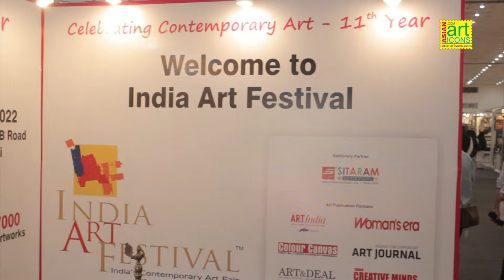Indian Art Fair 2022 in New Delhi I Asian Art Icons I 2022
इस साल का बहुचर्चित कला मेला इंडिया आर्ट फेस्टिवल महामारी के लगभग २ साल बात आयोजित किया जा रहा है यह मेला 7 अप्रैल से 10 अप्रैल, 2022 तक नई दिल्ली में कॉन्स्टिट्यूशन क्लब ऑफ इंडिया में हुआ। इंडिया आर्ट फेस्टिवल  विशेष रूप से कलाकारों के कार्यों को बढ़ावा देने के लिए काम करता है और इस तरह, स्वतंत्र कलाकारों और मूर्तिकारों के लिए भी कई विचार प्रस्तुत करता है। 100 से अधिक मास्टर कलाकार और 250 जाने-माने उभरते कलाकारों ने अपने काम को मेले में प्रदर्शित किया, जिसमें कला के कुल 3500 शानदार काम देखे गए। पिछले 11 वर्षों में, परेश मैती, जयश्री बर्मन, अर्पणा कौर, जतिन दास और अन्य कई मास्टर कलाकारों द्वारा काम को प्रदर्शित और बेचा गया है। पिछले वर्षों के मुकाबले इस बार, 30,000 से ज्यादा दर्शकों ने इस मेले का आनन्द लिया, क्योंकि कला उत्सव दो लंबे वर्षों के बाद लौट रहा है! इस प्रकार  इंडिया आर्ट फेस्टिवल  एक बार फिर पूरे इतिहास में भारतीय कला के विकास की आकर्षक झलक पेश करता है । यह विशेष रूप से नए कलाकारों के शानदार कार्यों पर प्रकाश डालने में मदद करता है। इसके अलावा, यह कार्यक्रम, नए कलाकारों को सीधे मास्टर कलाकारों और दिग्गजों से जोड़ता है और उन्हें अपना नेटवर्क विकसित करने और संभावित बाजारों का आकलन करने में भी मदद करता है। एशियन आर्ट आइकॉन्स की तरफ से सभी कलाकारों और आयोजकों को बहुत बहुत बधाई, विडियो जर्नलिस्ट, अशोक कुमार की रिपोर्ट.
This year's much-loved art fair India Art Festival is being organized almost 2 years after the pandemic, this fair took place from April 7 to April 10, 2022 at the Constitution Club of India in New Delhi. The India Art Festival works exclusively to promote the works of artists and as such, offers many ideas for independent artists and sculptors as well.
More than 100 master artists and 250 well-known budding artists displayed their work at the fair, which saw a total of 3500 splendid works of art. Over the past 11 years, works by master artists such as Paresh Maity, Jayshree Burman, Arpana Kaur, Jatin Das and many more have been exhibited and sold. This time more than 30,000 visitors enjoyed the fair as compared to previous years, as the arts festival is returning after two long years!
Thus the India Art Festival once again offers a fascinating glimpse into the evolution of Indian art throughout history. It especially helps to shed light on the brilliant works of new artists. In addition, the program connects newcomers directly to master artists and veterans and also helps them to develop their network and assess potential markets. Many many congratulations to all the artists and organizers on behalf of Asian Art Icons, reports video journalist, Ashok Kumar.

About us:-
Art is synonymous of peace and happiness in this stressful world, there is an urgent to integrate artist fraternity so that they can collectively play a vital role for bringing mutual understanding and global harmony.

As art is gradually becoming more Asia-centric, there is tremendous responsibility of the art fraternity who mainly belong to South-Asian region.

Excellence deserves Recognition

Fulfilling aspirations and demand of a large number of artists and related professionals in fine arts and performing art, Asian Art Icons has been established to provide promotional back-up through exposure in leading print, electronic and socialmedia, cultural programs, exhibitions etc… Asian Art Icons aims to recognize and honor upcoming talents in the fields of art.

Asian Art Icons following services:
• Providing promotional supports to all the artists of fine art and performing arts.
• Production and placement of the profile of institutions, academies, groups, individuals for their global promotions.
• Art/Sculpture photography, catalogue production, web designing and portfolio solution.
• Holding training and workshops for the upcoming artists.
• Holding art exhibition and providing necessary service for the artists.
• Making documentary on the prominent artists and upcoming talent.
• Holding award functions and skill development activities for the young artists.
• Promotion of the short films all kind of affords for promotion of short films as a powerful communication tool of mass awareness.
• Holding international/national competitions on screening of the select short films and featuring on website of Asian Art Icons.
• ‘Art-on-Rent’ for individuals, corporate offices, hotels & motel resorts, hospitals, guest house and homes.
• Updating website user/member artists in the form of news, views, interviews and articles.
• Tie-ups with the manufacturers, wholesalers, distributors, and retailers of art material services and technologies. (Art-tech)